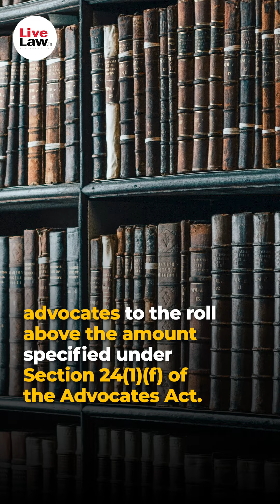BREAKING| Bar Councils Can't Collect More Than Amount Specified In Advocates Act As Enrolment Fee:SC